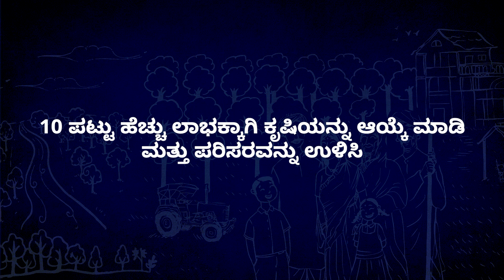10 ಪಟ್ಟು ಹೆಚ್ಚು ಲಾಭಕ್ಕಾಗಿ ಕೃಷಿಯನ್ನು ಆಯ್ಕೆ ಮಾಡಿ ಮತ್ತು ಪರಿಸರವನ್ನು ಉಳಿಸಿ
ತುಮಕೂರಿನ ರೈತರಾದ ಚಿದಾನಂದ ಅವರು ಮರಗಳನ್ನು ಬೆಳೆಸಲು ಏಕೆ ಉತ್ಸುಕರಾಗಿದ್ದಾರೆ ಎಂದು ಹಂಚಿಕೊಂಡಿದ್ದಾರೆ. "ನಾನು ಮಹೋಗಾನಿಯನ್ನು ನೆಟ್ಟಿದ್ದೇನೆ ಏಕೆಂದರೆ ಇದು ಹಸಿರು ಅನಿಲಗಳನ್ನು ಕಡಿಮೆ ಮಾಡಲು ಸಹಾಯ ಮಾಡುತ್ತದೆ" ಎಂದು ಅವರು ರೈತರು ತಮ್ಮ ಗಡಿಯಲ್ಲಿ ಹೇಗೆ ಮರಗಳನ್ನು ಬೆಳೆಯಬಹುದು ಎಂಬುದನ್ನು ಶ್ರದ್ಧೆಯಿಂದ ವಿವರಿಸುತ್ತಾ ಹೇಳುತ್ತಾರೆ.